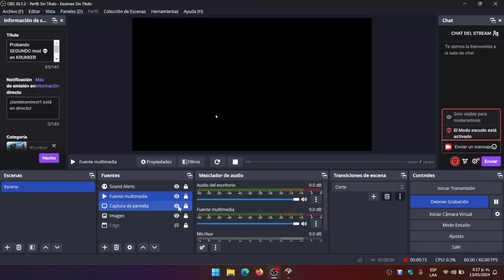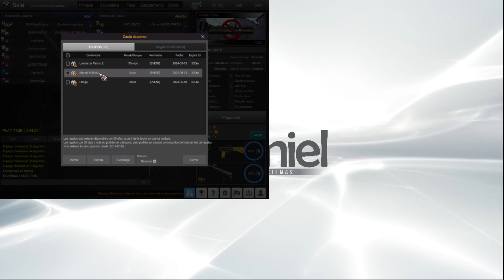JUGANDO OP7 y llegando al NIVEL 50 😵‍💫 – COMPRE arma secundaria de 68K 🤯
Jugando al OP7 y llegando al nivel 50